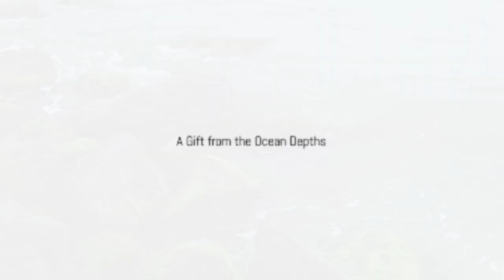Nature's Healing Miracles: Real Stories of Transformation -LifeSpark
The Incredible Healing Power of Nature: Real Stories of Transformation
Discover the amazing healing power of nature through real-life stories of transformation. Learn how natural remedies have helped people overcome various health issues and regain their vitality. From overcoming impotence to restoring energy and health with natural plants, water, and holistic practices, these stories will inspire and enlighten you. Join us on this journey to reconnect with the natural world and unlock the secrets to true health and wellness.
Natural healing
Transformation stories
Healing power of nature
Holistic health
Natural remedies
Health and wellness
Overcoming health issues
Mucus cleansing diet
Spring water benefits
Sea moss healing